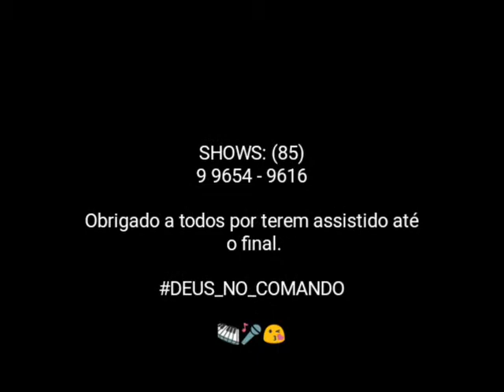TOMMY SWING. SHOWS E BASTIDORES. Dias 25,26 e 27 de maio de 2018!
OBRIGADO A TODOS POR ESTAREM SEMPRE NOS APOIANDO!